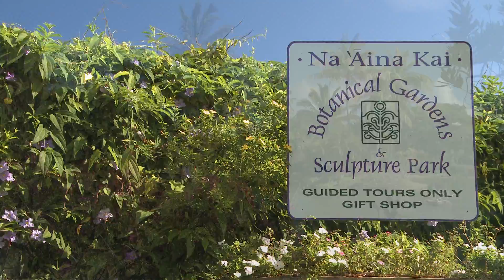Grow Culture Mother's Day 2013 [Spot] [Event]